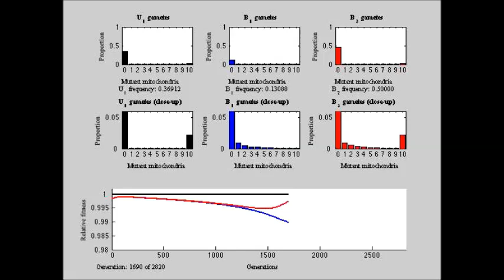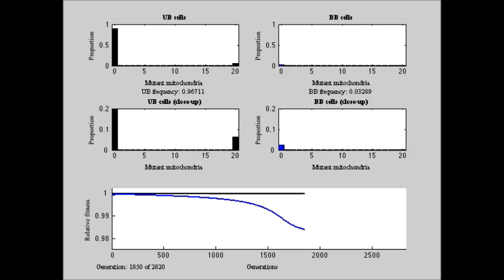Selection against Heteroplasmy Explains the Evolution of Uniparental Inheritance of Mitochondria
Selection against Heteroplasmy Explains the Evolution of Uniparental Inheritance of Mitochondria. Joshua R. Christie et al (2015), PLoS Genetics

Why are mitochondria almost always inherited from one parent during sexual reproduction? Current explanations for this evolutionary mystery include conflict avoidance between the nuclear and mitochondrial genomes, clearing of deleterious mutations, and optimization of mitochondrial-nuclear coadaptation. Mathematical models, however, fail to show that uniparental inheritance can replace biparental inheritance under any existing hypothesis. Recent empirical evidence indicates that mixing two different but normal mitochondrial haplotypes within a cell (heteroplasmy) can cause cell and organism dysfunction. Using a mathematical model, we test if selection against heteroplasmy can lead to the evolution of uniparental inheritance. When we assume selection against heteroplasmy and mutations are neither advantageous nor deleterious (neutral mutations), uniparental inheritance replaces biparental inheritance for all tested parameter values. When heteroplasmy involves mutations that are advantageous or deleterious (non-neutral mutations), uniparental inheritance can still replace biparental inheritance. We show that uniparental inheritance can evolve with or without pre-existing mating types. Finally, we show that selection against heteroplasmy can explain why some organisms deviate from strict uniparental inheritance. Thus, we suggest that selection against heteroplasmy explains the evolution of uniparental inheritance.